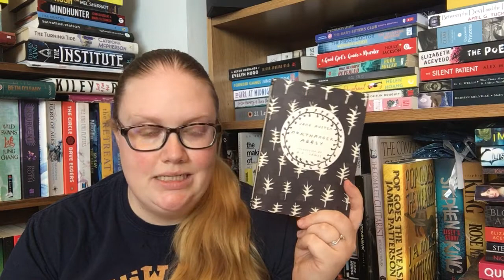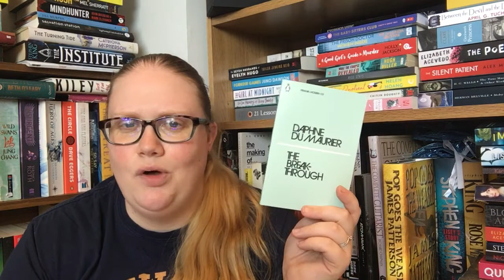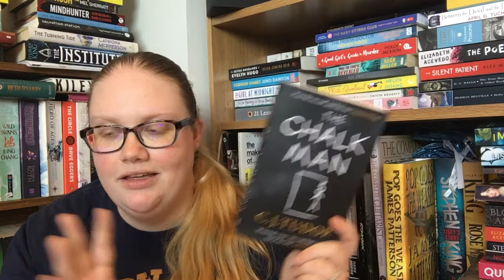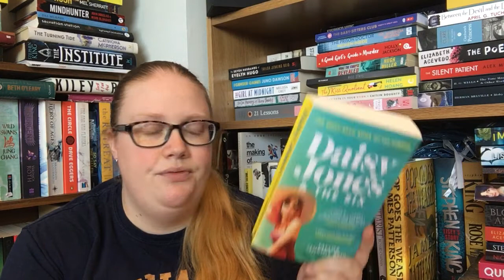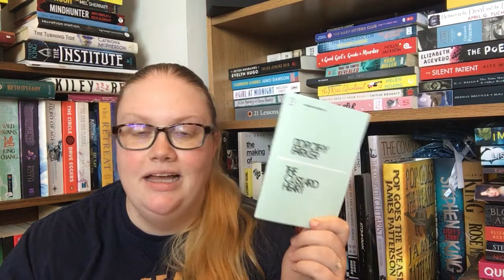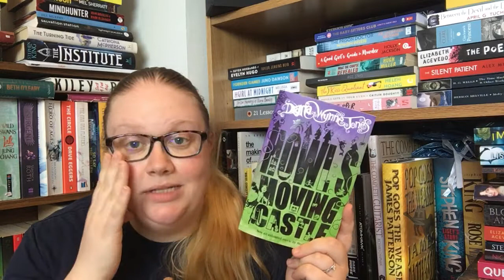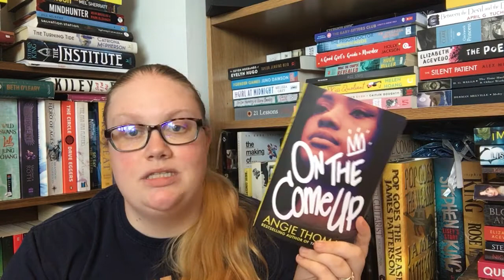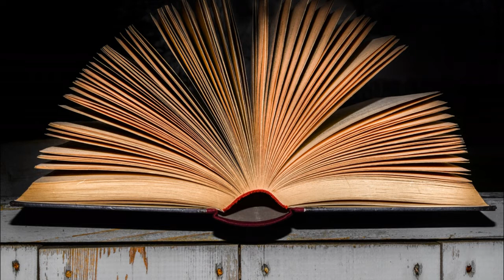I READ 18 BOOKS IN JULY!!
Hey guys, July was a fantastic reading month for me, here's the 18 books I read!! Happy reading, let's chat!